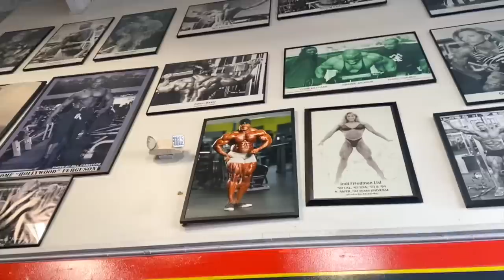【聖地巡礼】ボディビルの聖地でトレーニングしたらやばい、飛ぶぞ【アメリカvlog EP.3】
ボディビルの聖地でトレーニングしたら飛びました。

皆さんも行ってください。